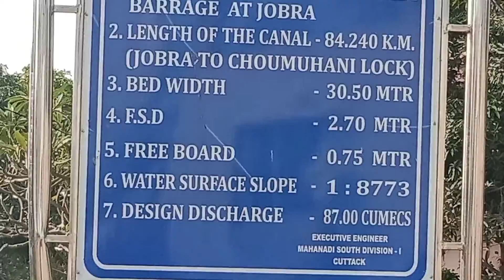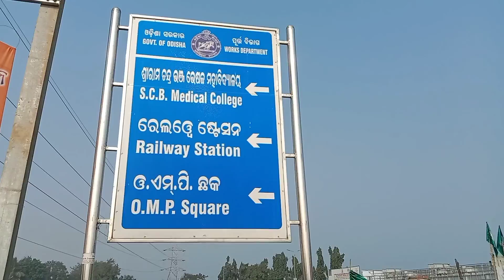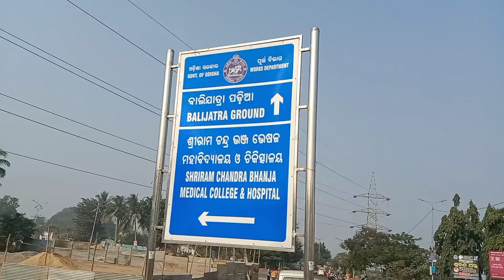JOBRA ROAD MODEL